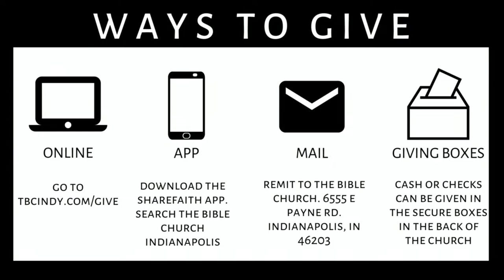TBC Live - 2024-04-17 - Pastor Jarrid Younkin - What the Bible Teaches about Church Services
Welcome to TBC Live! We are so glad you have chosen to be with us today.

If you have a prayer request at any time during today’s stream, please let us know through live chat or comments below.

Standard Service Schedule:
Sunday @ 1:30 PM EST

Today's Message: What the Bible Teaches about Church Services

Lyrics for Today's Worship Set:

Hallelujah You're Worthy to be Praised

Verse
I lift my hands I praise You Lord or
I bow my head I honor You Lord

Chorus
To bridge

Bridge
Hallelujah You're worthy
Hallelujah we praise Your name
Hallelujah so worthy, Hallelujah
Lord we lift You up

by Doug Engquist, Israel Houghton, Amante Lacey, and BJ Putnam
Intro
Verse
All we want and all we need is found in Jesus
All we ask is more of You
Nothing else can satisfy our heart's desire
All we want is more of You
Chorus
For the Lord is good and His love endures
Yes the Lord is good forever
And I'll shout it out from the mountain tops